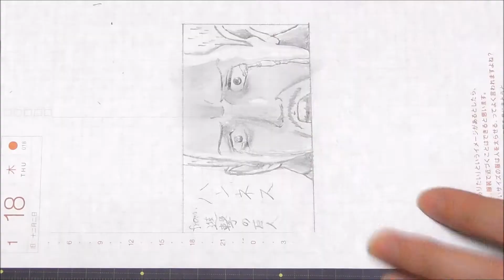【進撃の巨人】1/18 ハンネス【描いてみた】＃91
1月18日　★お誕生日おめでとう★
進撃の巨人　ハンネス